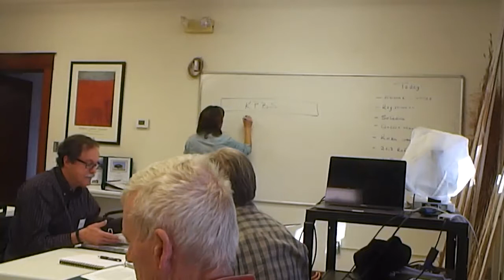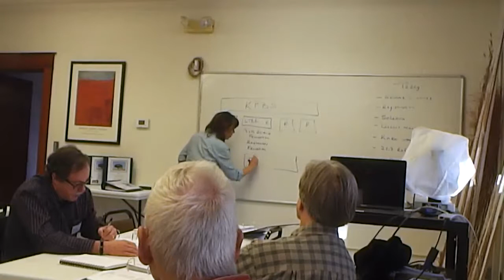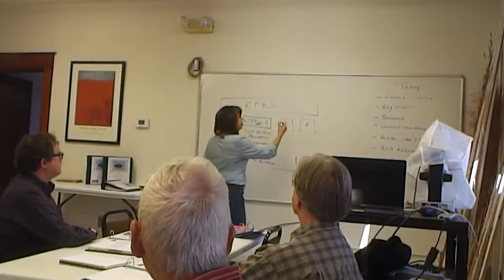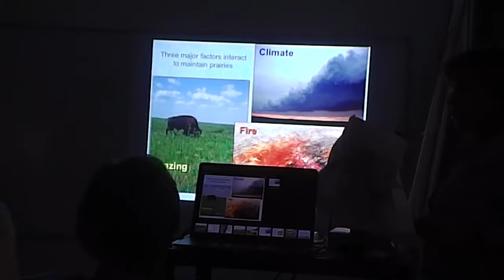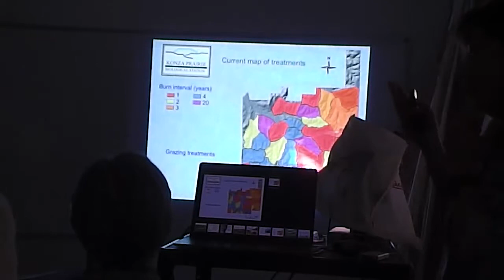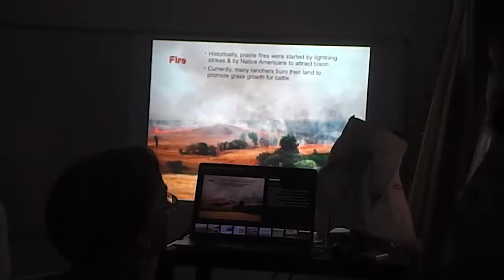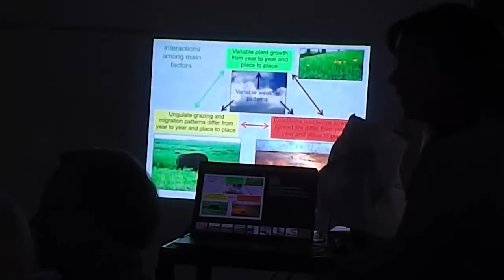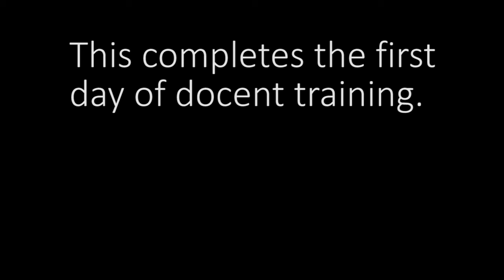Docent Training - Day 1 Introduction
This is the first day of training for new docents of the Konza Environmental Education Program.  February 27, 2018